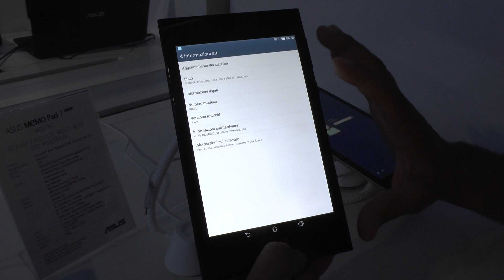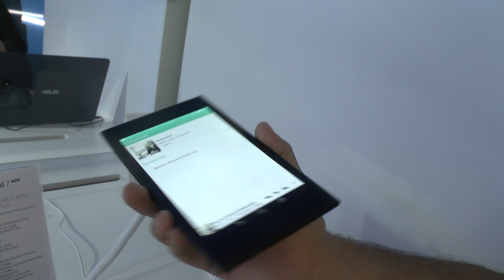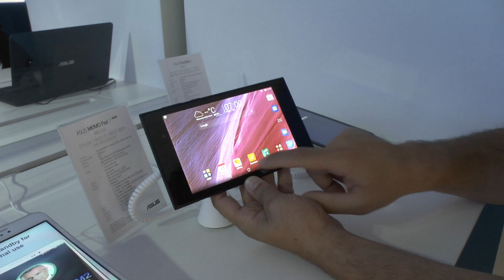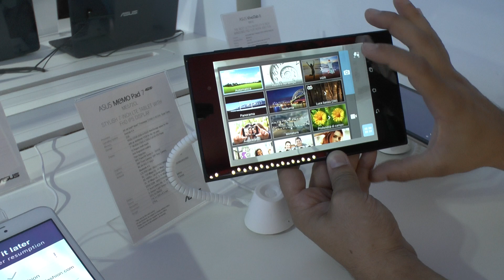Asus MemoPad ME572CL Tablet Android 64-bit IFA 2014 HDblog.it